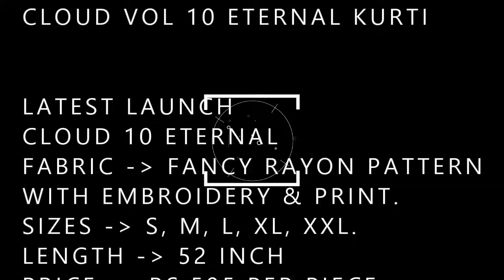CLOUD VOL 10 ETERNAL KURTI BS FASHION WHOLESALER EXPORTER IN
CLOUD VOL 10 ETERNAL KURTI

DEAR CUSTOMER,

WE ARE LAUNCHING OUR NEW CATALOG

LATEST LAUNCH
CLOUD 10 ETERNAL
FABRIC - FANCY RAYON PATTERN WITH EMBROIDERY & PRINT.
SIZES - S, M, L, XL, XXL.
LENGTH - 52 INCH
PRICE - RS.595 PER PIECE
DESIGNS - 8
FULL SET - RS.4760
GST 5 PERCENT EXTRA AS APPLICABLE.